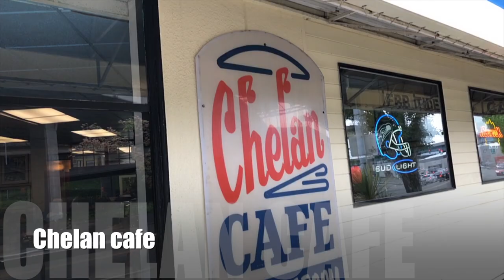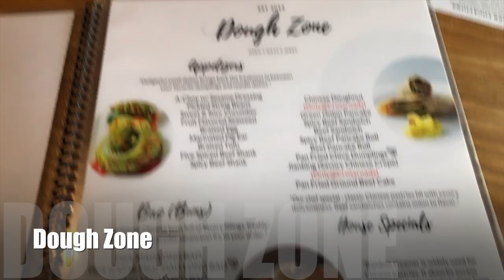【Seattle Vlog Pt 3】有朋自遠方來 | 西雅圖的日常| What's our daily life in Seattle ? (best ramen and best wings)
CC 中文字幕
💁🏻‍♂️【有朋自遠方來，不亦樂乎】
👉🏼Chelan cafe 👉🏼Frye museum 👉🏼Molly moon ice cream
👉🏼Menya Musashi (best ramen) 👉🏼Twinpeaks (best chicken wings)

🌸西雅圖有什麼好玩，好看，好吃的地方嗎?
看看我的Vlog會讓你有一些主意。
跟我們一起吃、喝、玩、樂 !!

🌸Where to go ? Where to visit ? What to eat in Seattle.
Check out my Vlog it might gives you some idea while you are in Seattle.

⭕️ IG👉🏼👉🏼👉🏼 Ginchiutw